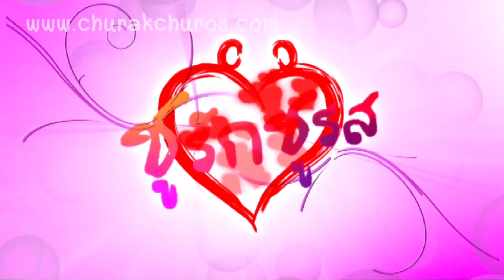Promote ชูรัก ชูรส 10 ธ ค 58